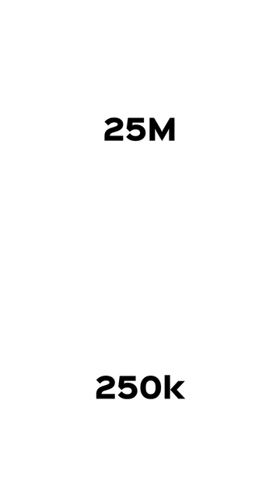POV : You're a kpop idol (female version) | •ѕкуℓιgнт•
POV : You're a kpop idol (female version)

Tags/Ignore::)